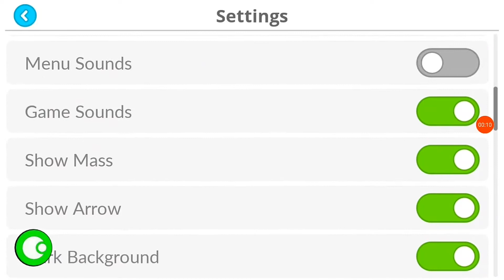My first video on Agar.io!